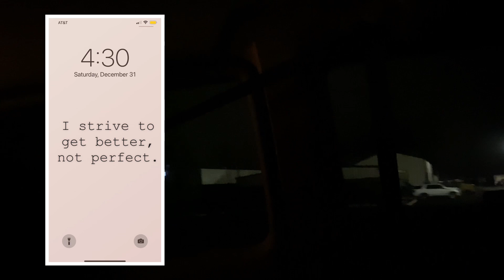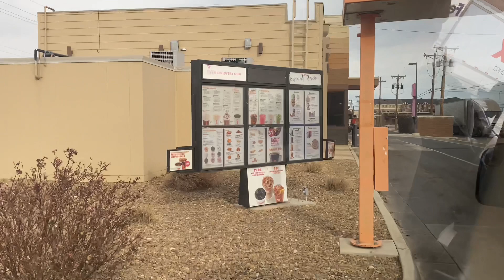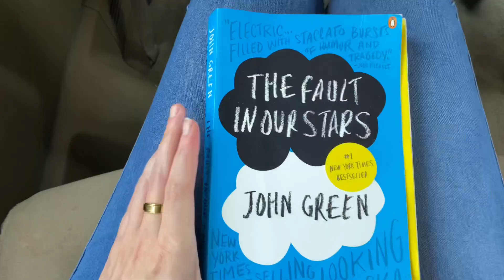Going to Colorado for 2 weeks with my fam! ( COLORADO TRIP PART 1 ) - VLOG #74